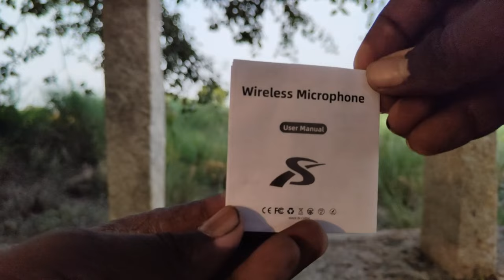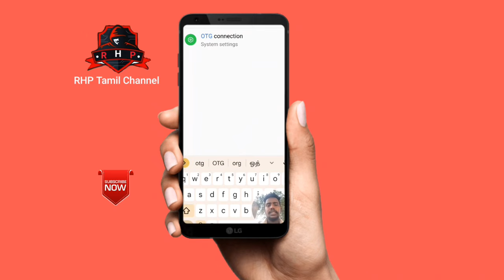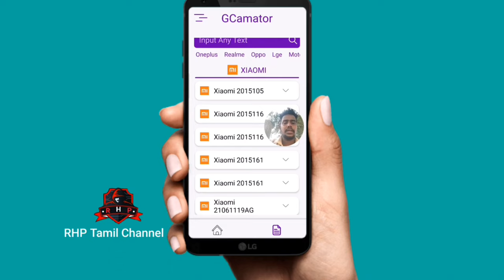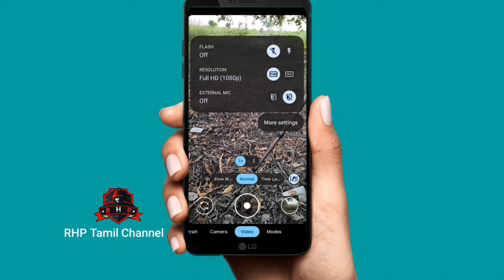How to Choose the Right Wireless Microphone for Your needs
Hi friends
   cheapest wireless mic for YouTube video, live shows ,and interviews.  Best wireless mic under 1000 rs plug and play mic for mobile . Iam sharing the best budget wireless mic🎙️ in 2022. yes the best budget mic . we share our experiences with this mic . watch the video fully and share though about this mic with me in the comments, if you like the video give a thumbs up 👍, share this with your friends and family & subscribe to  RHP Tamil Channel

best buy Amazon : K8 Wireless Collar Mic iPhone/ipad & Type C Supported